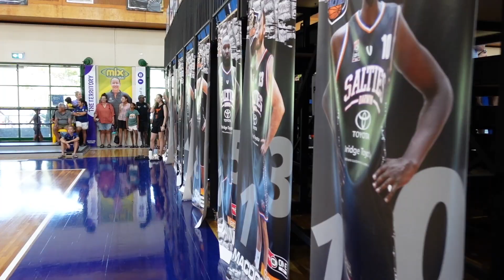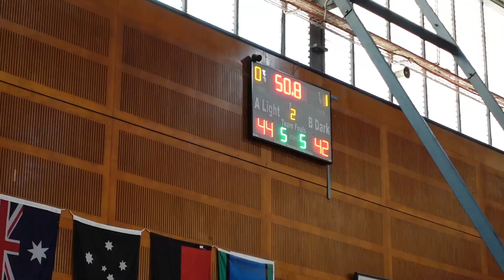Cannons Basketball Grand Final Ft Coach Tony